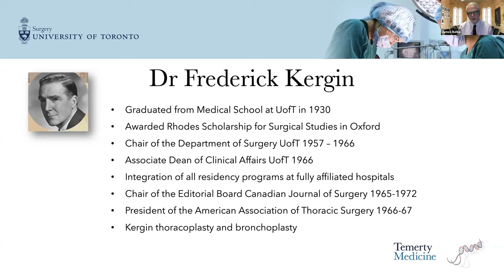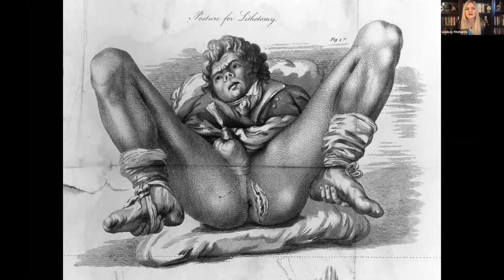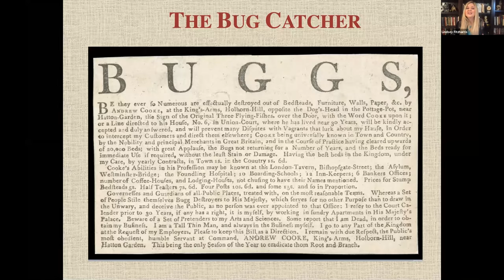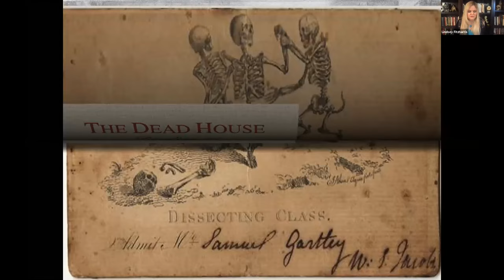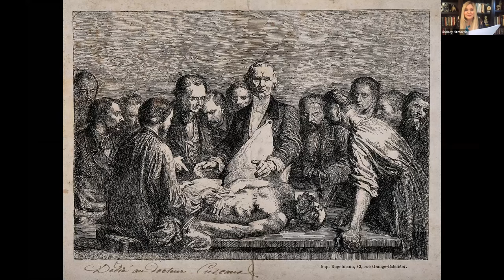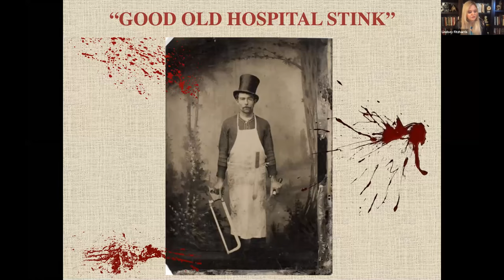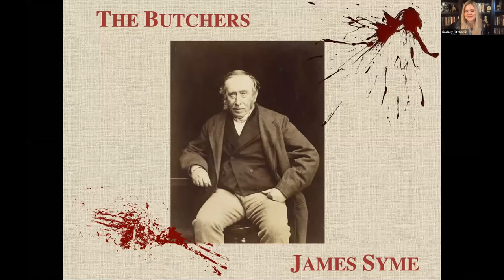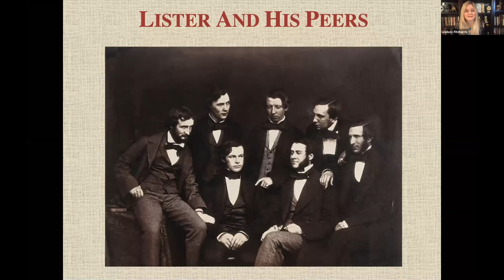Kergin Lecture 2021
Dr. Lindsey Fitzharris - Lecturer